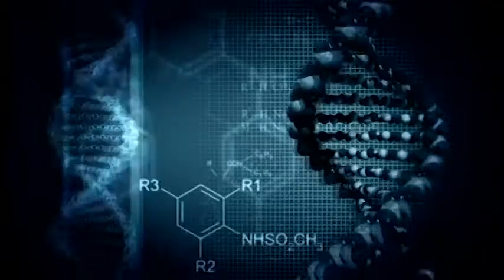Climateviewer Short P1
Original Score By Adam Borovinsky
Video Edit by John Massaria
Web site by Jim Lee